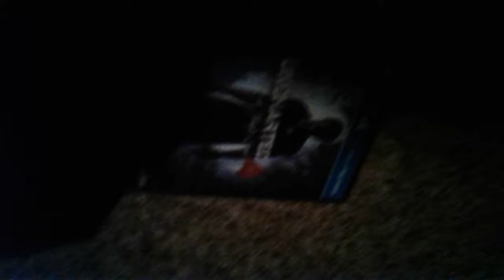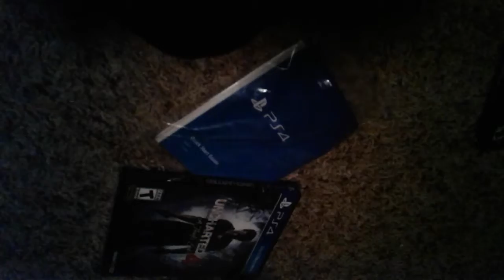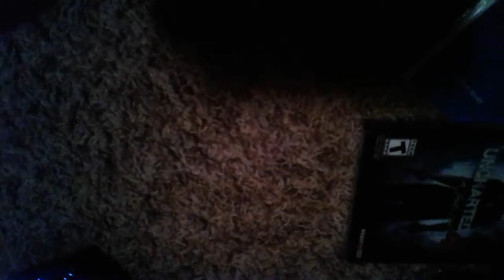Unboxing PS4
Be ready for more gameplay.